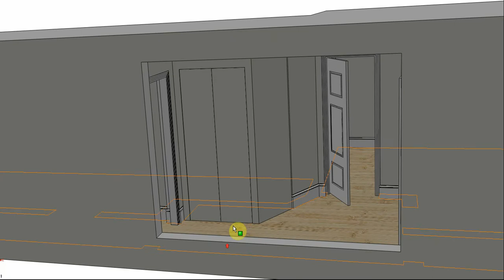Hall unit in MDF no skirt